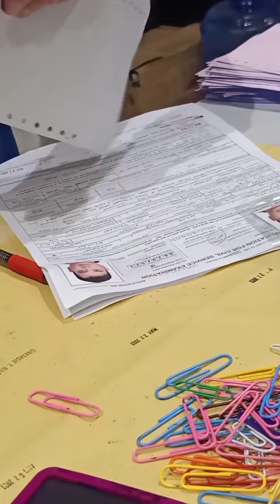Filling for the August 20, 2023 Career Service Examination-Pen and Paper Test (CSE-PPT)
Appointment Booking!
Please read the instructions carefully.
1. Fill-in the required information
2. Use capital letters
3. Do not leave any blanks (state "N/A" if not applicable to you
4. Review the inputted data before submitting

Please fill in the following
2. Last Name
3. Given Name
4. Middle Initial
5. Extension Name (ex: Jr., Sr., III, etc.)
6. Date of Birth (MM/DD/YYYY)
8. Examination type

Bring the following requirements
1. Properly accomplished application form, printed in Long Bondpaper
2. Four (4) pieces of identical ID Pictures (Passport size) Face occupying at least 80% of the picture
3. One original and photocopy of valid ID Card
4. Certificate of consent
5. 500 pesos
6. Ballpen

Good luck